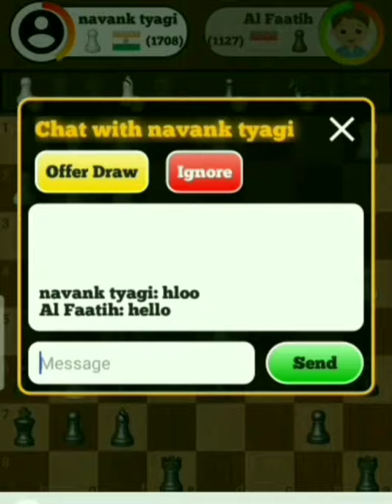CATUR PROFESIONAL | JEBAKAN KOMBINASI HITAM YANG MEMATIKAN | KOMBINASI CATUR TERBAIK | SKAK MAT 39'